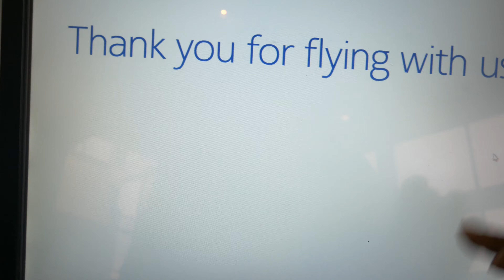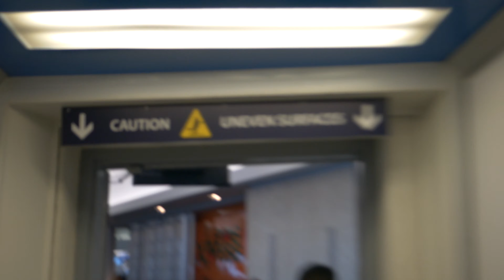|Vlog No. 20| : A FAMILY AFFAIR + LITUATIONS (LA VLOG Pt. 1) | Savage Beauty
Hey y'all! Welcome back to another videoooo! This week I decided to take a quick trip to Los Angeles, California for a FAMILY AFFAIR. I wasn't quite sure if I wanted to post this video because as y'all already know I am hella private about my personal life! But, I decided I was just going to go ahead and do so because I just felt like this moment needed to be shared.

This moment, was filled with so much laughter and soooo many amazing people that I just had to share. Although, there were times where I had to put the camera down because I was just soooo into living in the moment that I felt like nothing else really mattered.

With that being said, your tuning into (PART 1) of this trip... LET THE LITUATIONS begin! 😈🔥

  -Savage B. 💕

►M U S I C:
Jack Harlow - Whats Poppin | Prod. Luke
No Cap - Free Ghetto | Prod. ZacB Beats
NoCap - Exotic Remake | Prod. Dthree
Burnaboy - Anybody Remake | Prod. HitSound

►Q U I C K  F A Qs:
Location: ?
Ethnicity: Nigerian 💁🏽🇳🇬💕

 **D I S C L A I M E R:
Permission must be granted in order for work to be used. Site embedding is allowed.